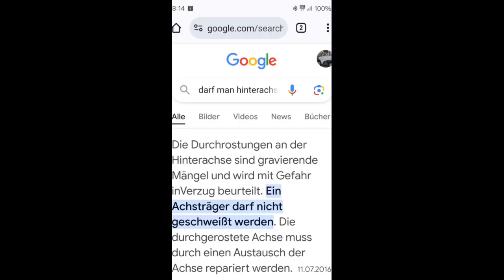Bmw E91 Hinterachsträger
durchgerostet.